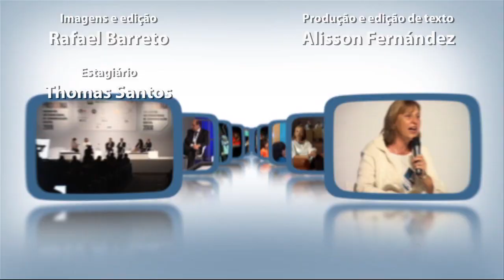Andrew Robertson fala sobre as mudanças na Almap BBDO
O Presidente global da BBDO, Andrew Robertson fala sobre a chegada nos novos sócios na Almap BBDO e revela os planos para o Brasil.